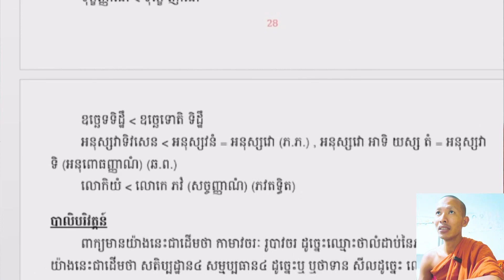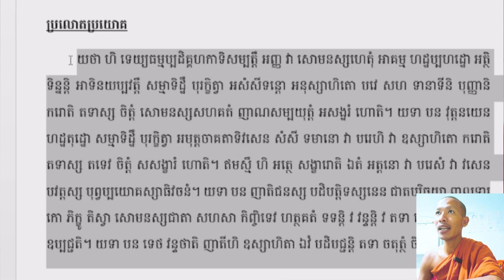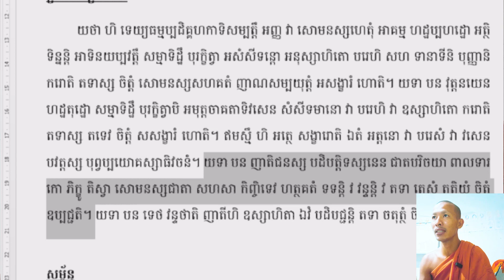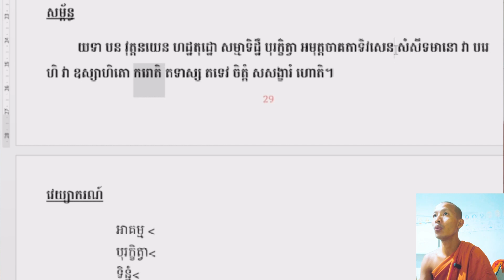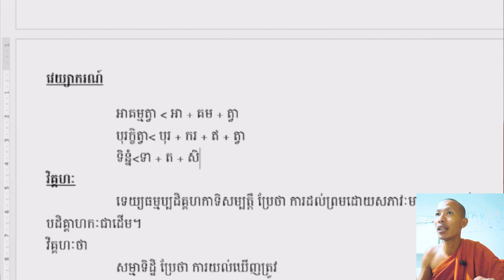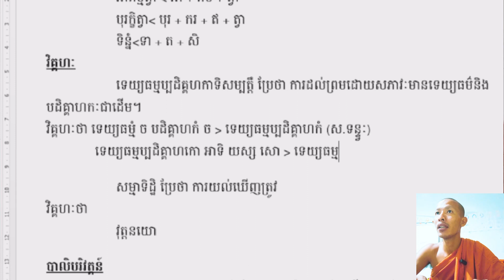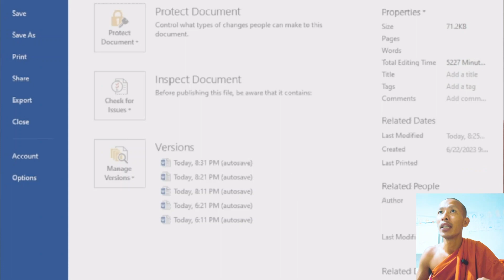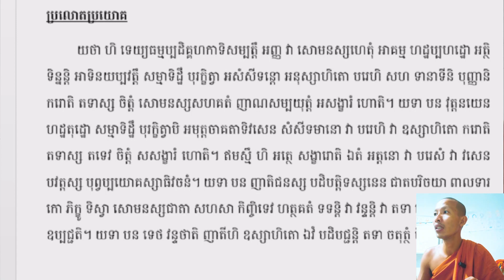ប្រែជ្រើសលោតប្រយោគត្រៀមប្រលង គម្ពីរវិសុទ្ធិមគ្គភាគ៣ , ទំព័រ៩១២ // ភិក្ខុសង្ឃមុនីបេង សន្យា // Pali